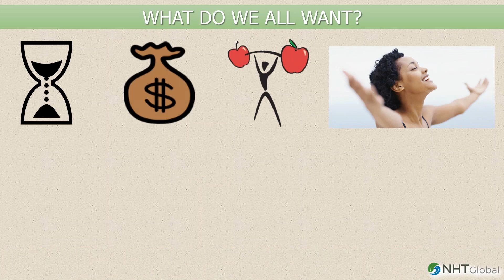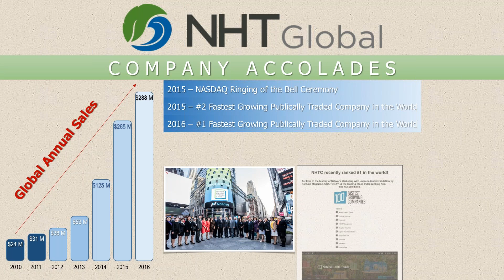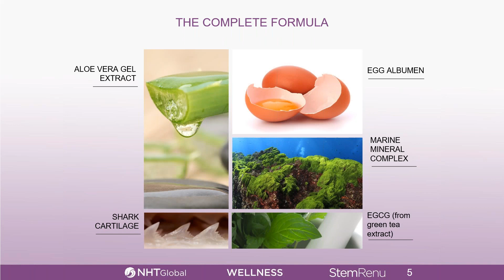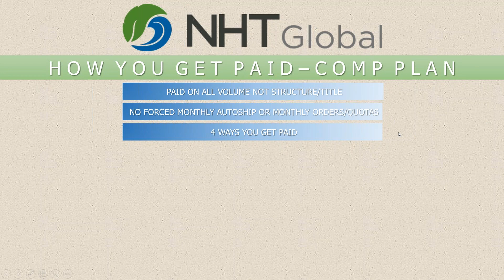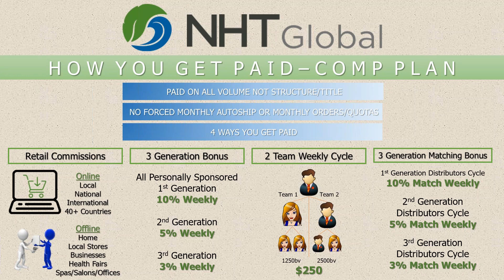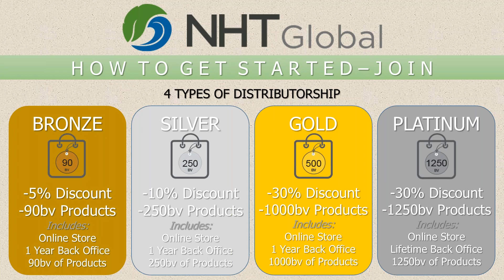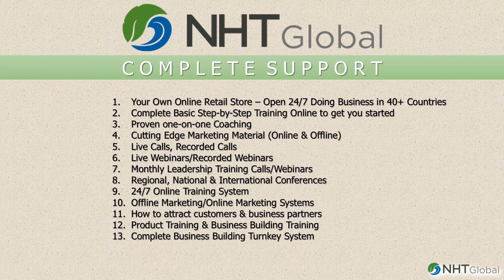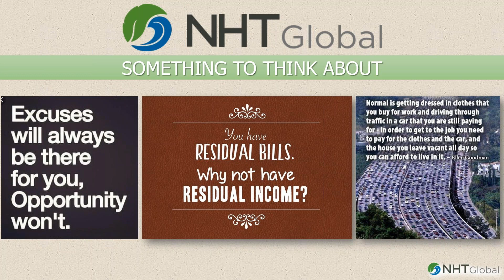Improving Lives. Shattering Records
Hear Andreas Papakostas share the NHT Global Business Model.